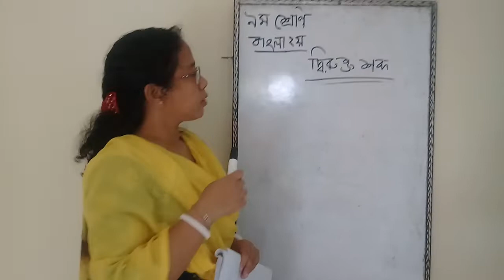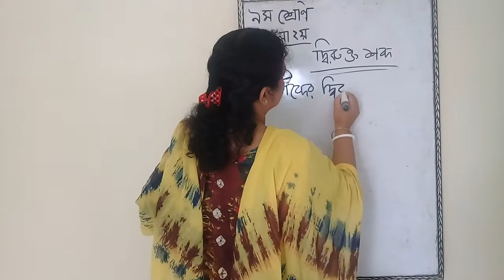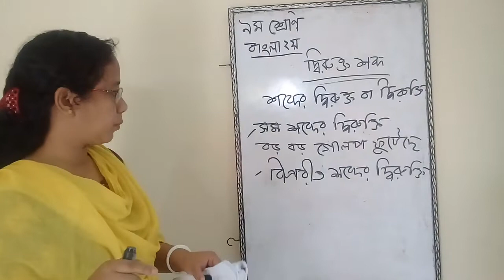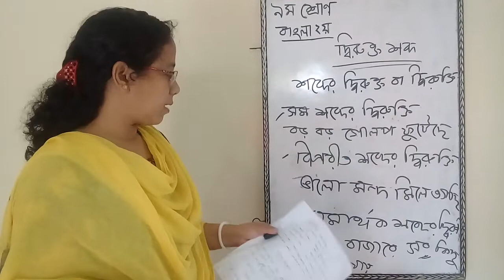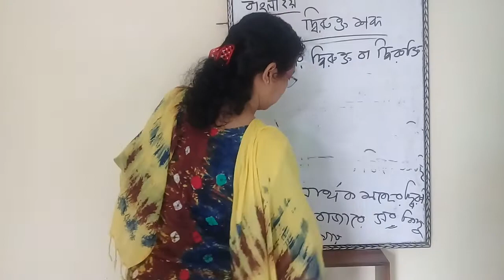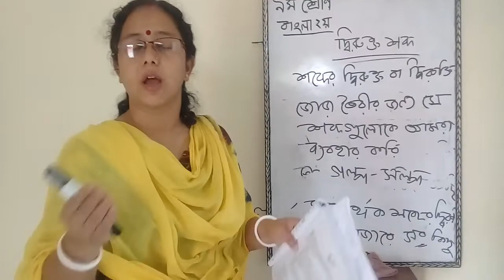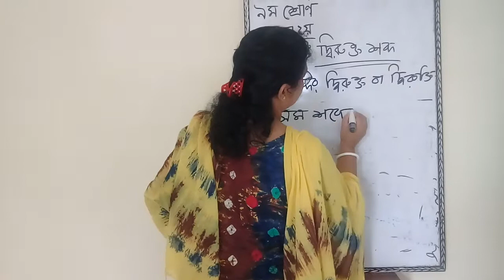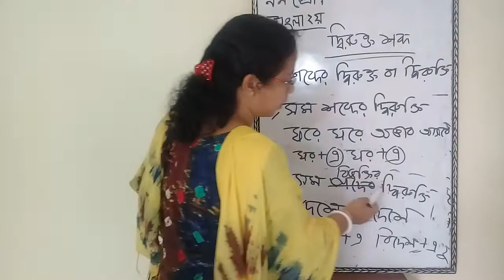Class 9 Bangla 1st aam atir vapu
নবম শ্র‌েনির  ছাত্রদ‌ের Online ক্লাস‌ে স্বাগতম